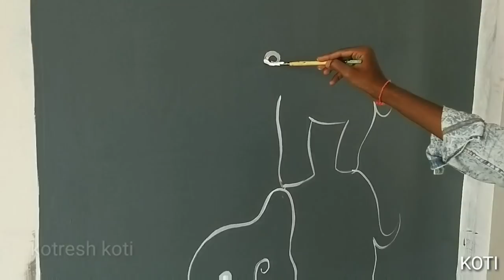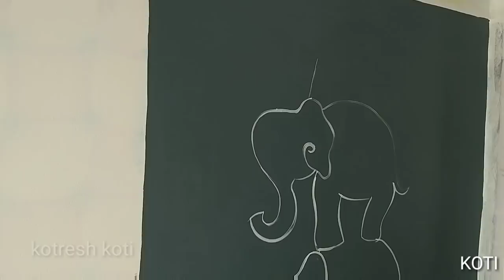Wall painting creative elephant / wall art interior your sweet home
Wall painting creative elephant / wall art interior you are sweet home